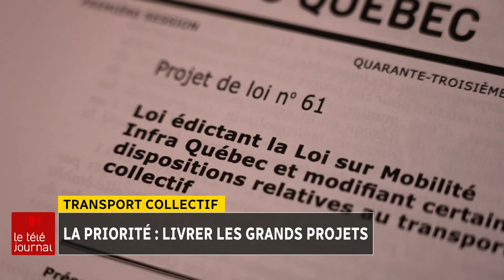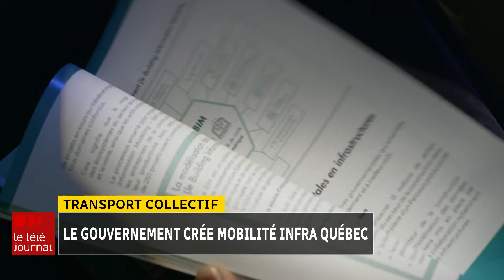Transport collectif : création de Mobilité Infra Québec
Le gouvernement de François Legault souhaite créer une nouvelle agence pour développer plus rapidement et plus efficacement le transport collectif au Québec. Mobilité Infra Québec sera responsable de la réalisation de coordonner les projets à travers la province.

Le reportage de Véronique Prince